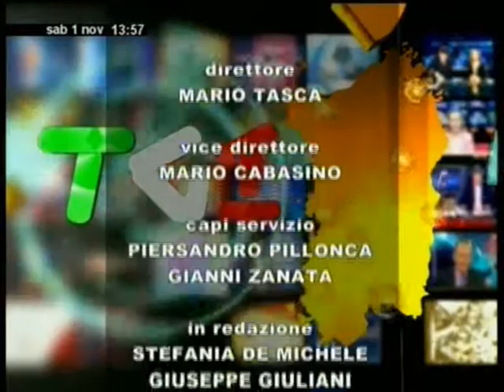Sigla TG SARDEGNA UNO TV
Sigla di apertura/chiusura del telegiornale dell'emittente Sardegna Uno. La musica, ispirata agli strumenti della tradizione popolare, è stata composta dal Maestro Romeo Scaccia.